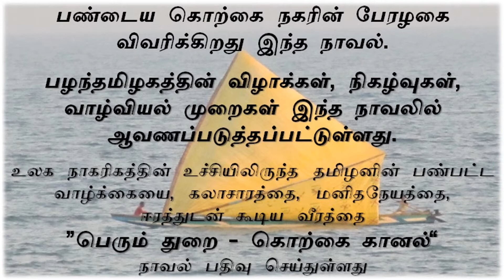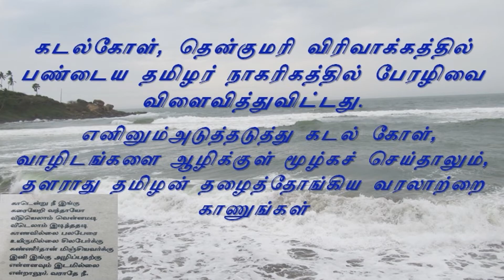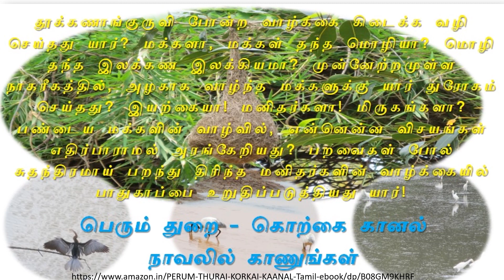PERUM THURAI KORKAI KAANAL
This is My Tamil History Novel.
இந்த நாவல், பாண்டிய நாட்டின் கொற்கை நகரத்தின் பண்டைய தமிழக கலாச்சாரம் பற்றிய ஒரு வரலாற்று நாவல்.
கடல்கோள், தென்குமரி விரிவாக்கத்தில் பண்டைய தமிழர் நாகரிகத்தில் பேரழிவை விளைவித்துவிட்டது.
எனினும், அடுத்தடுத்து கடல் கோள், வாழிடங்களை ஆழிக்குள் மூழ்கச் செய்தாலும், தளராது தமிழன் தழைத்தோங்கிய வரலாற்றை கூறுகிற நாவல்.
கொற்கை, ஆதிச்ச நல்லூர், பொதிகை மலை, பொருநை ஆற்றின் அருகிலுள்ள வளங்கள், மருந்து வாழ் மலை, இயற்கை மருத்துவ முறையின் மற்றும் வானியல் நிலை கணிக்கப்படுவதின் சிறு குறிப்பு என குறுந்தகவல்களை மீண்டும் நினைவில் கொள்ளலாம்.
 குறிப்பாக, இந்த நாவல், தமிழ் வளர்ச்சியில் ஒரு உந்துகோலாக பயன்படும் எண்ணத்தில் படைக்கப்பட்டது. அத்துடன் பண்டைய தமிழகத்தின் கொற்கை நகரம், பாண்டிய மன்னரின் ஆட்சி காலத்தில் தமிழ் மக்களின் நாகரீகம், கலாசாரம் மற்றும் கொற்கையை சுற்றியுள்ள நிலப் பரப்புகளில் உள்ள மக்களின் வாழ்வியலைப் பற்றி விளக்கும் படியாக இந்த நாவலை  இயற்றியுள்ளேன். அத்துடன், குறிப்பாக மருத்துவமலை (கன்னியாகுமரி அருகிலுள்ள மருந்து வாழ் மலையைப்) பற்றி, அங்கு இந்திய சித்த மருத்துவ மூலிகைகள், மருத்துவ முறையின் சிறு குறிப்பு, அங்கு வான சாஸ்திரம் எப்படி கணிக்கப்பட்டது என்ற சிறிய குறிப்பு, பொதிகை ஆறு (தாமிரபரணி ஆறு) இயற்கை மருத்துவ குணத்தோடு தாமிரம் கலந்த நீர் ஓடுவது, ஆதிச்ச நல்லூர் அருகிலுள்ள வளங்கள், மற்றும் அதங்கோட்டு ஆசான் அவர்களையும் குறிப்பிட்டு சில குறுந்தகவல்களை கலந்து எழுதியுள்ளேன்.
   இந்த நாவலின், மின் பதிப்பு தற்பொழுது, அமேசோன் கிண்ட்லே ஸ்டொரில் 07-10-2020 தியதிலிருந்து வெளியாகியுள்ளது. இந்த நாவலின் அனிந்துரை முனைவர் உ. அனார்கலி அவர்களால் வரையப்பட்டுள்ளது.